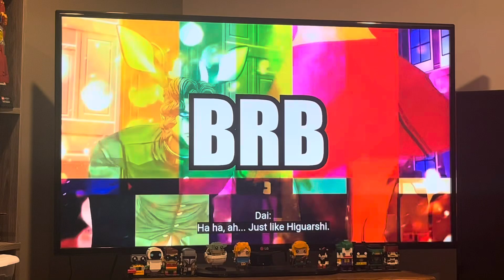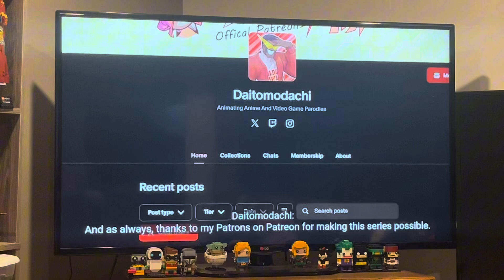Charsonic reacts to “Dai-San…Can I Eat You?” (Yandere Month 2024) from Daitomodachi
Subscribe to Daitomodachi for more of their videos because it’s nice to see Kurumi Tokisaki from Date A Live coming into the KWC but now the one that’s pulling the strings in the KWC Monika from Doki Doki Literature Club (DDLC) has been revealed I wonder what’s going to happen next and what’s to come for Daitomodachi, Kakyoin, and Daki